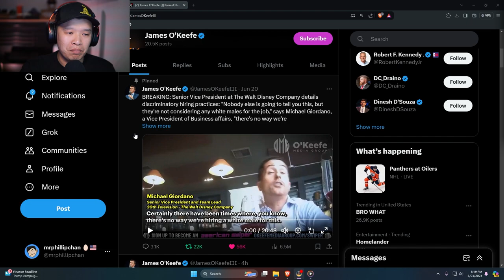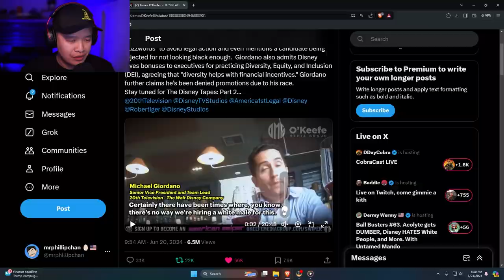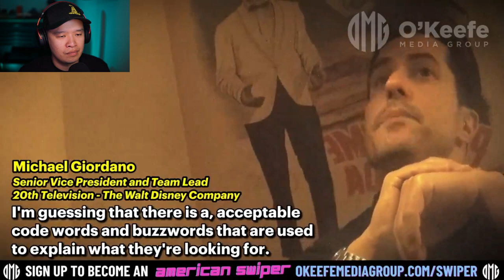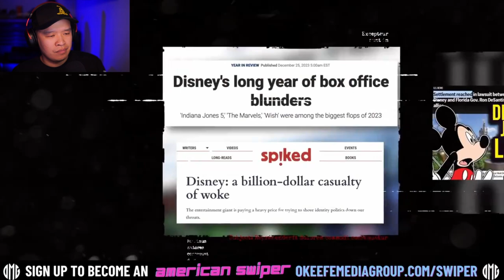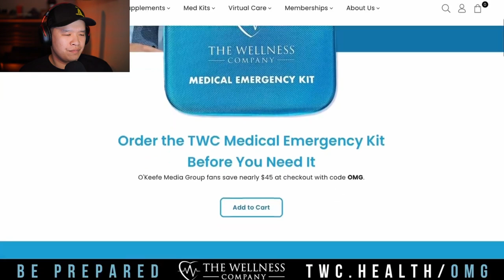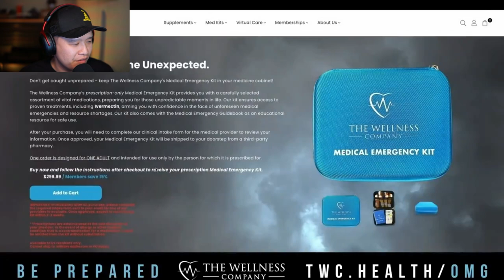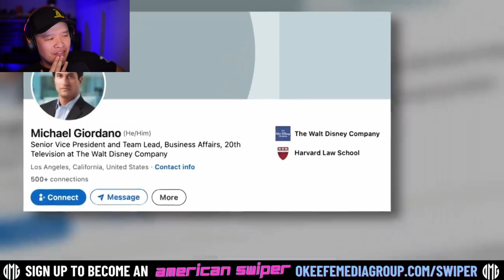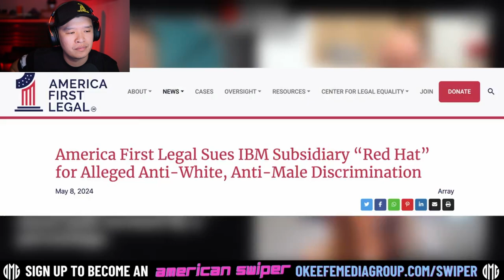Disney Discriminates Against White Men